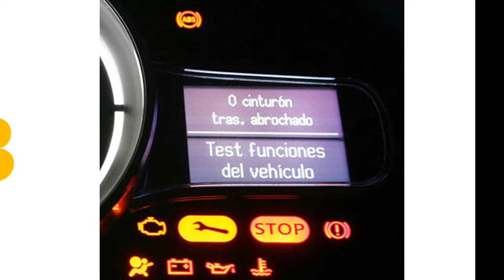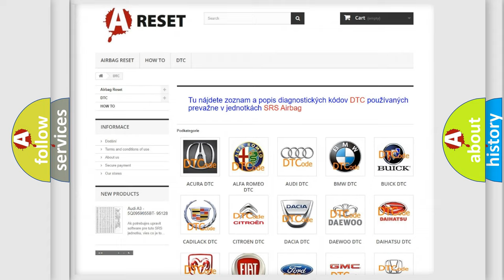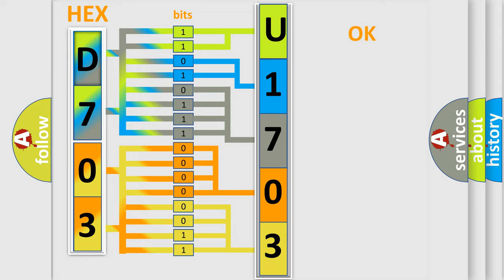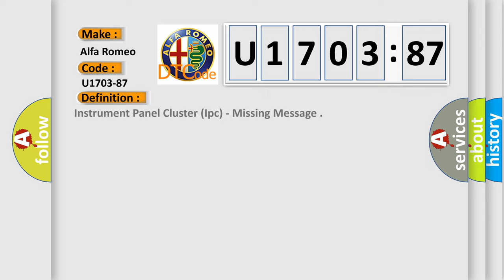DTC Alfa-Romeo U1703-87 Short Explanation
Contents:
0:21 Basic DTC analysis according to OBD2 protocol standard.
1:48 Insight into programming
2:58 A diagnostically understandable description of the Diagnostic Trouble Code
3:05 Basic error definition

Make:
Alfa Romeo
Code:
U1703-87
Definition:
Instrument Panel Cluster (Ipc) - Missing Message
Failure Type:
Missing Message